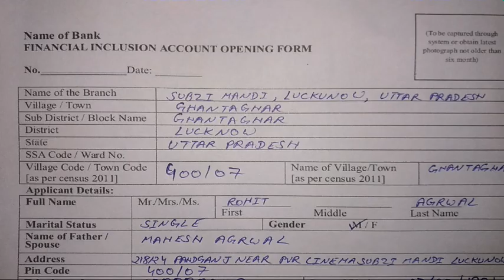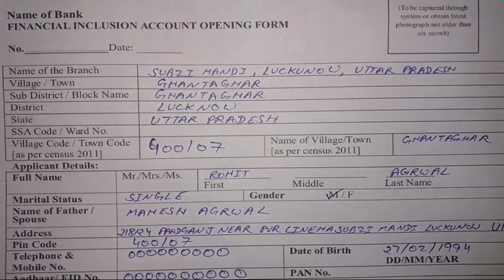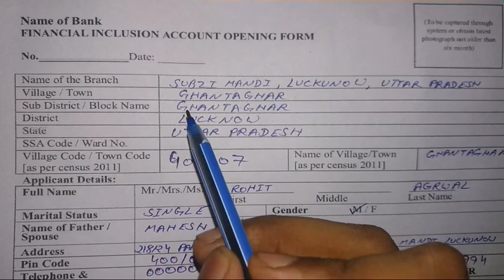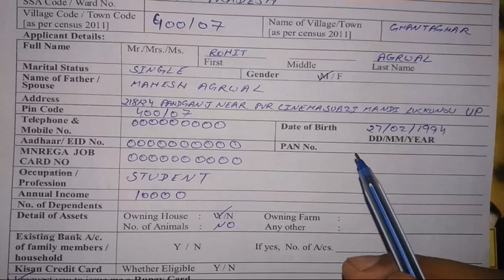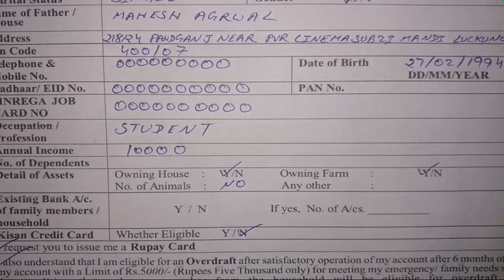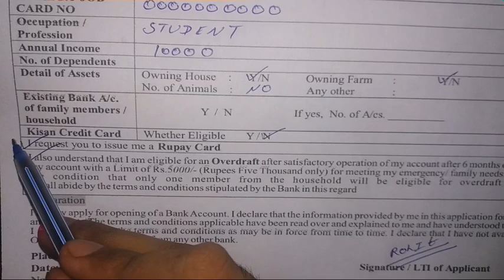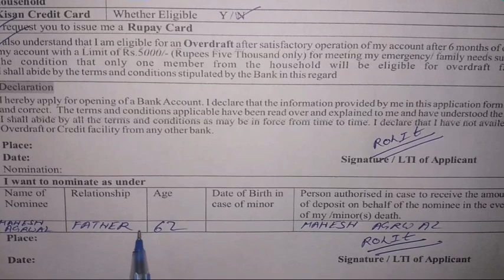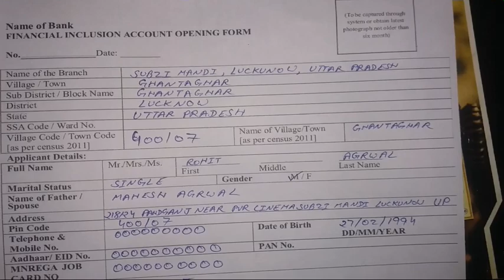How to Fill Jan dhan Account Opening Form ?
Very easy to fill jan dhan yojana form.